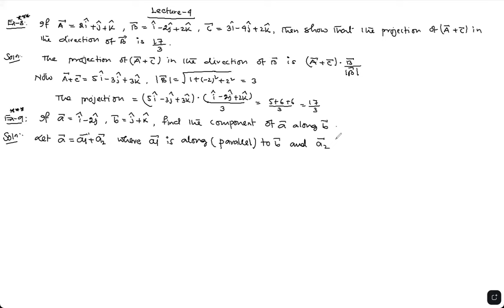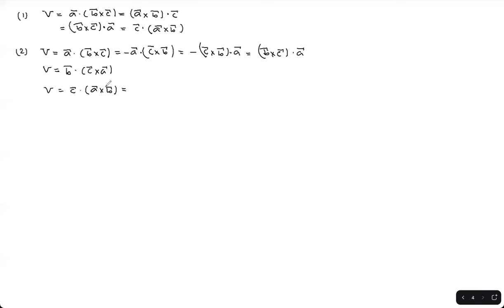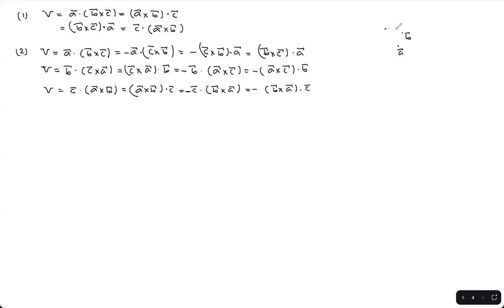Lecture 4 || WBSSC-SLST Mathematics || Vector Algebra || Scalar & Vector Triple, Four Products